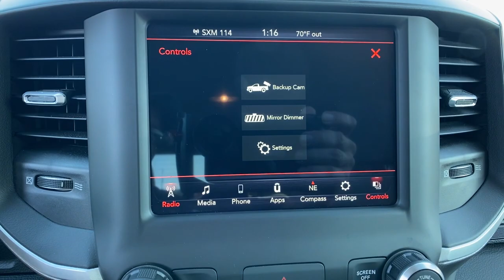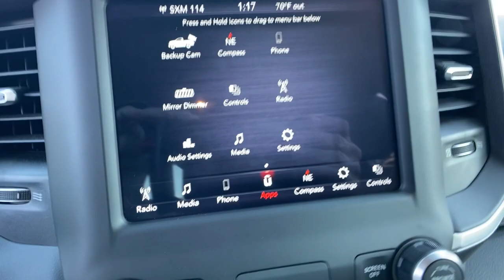2020 Ram 1500 Orlando, Deltona, Sanford, Oviedo, Winter Park, FL LN191578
Granite Crystal Metallic Clearcoat Used 2020 Ram 1500 Big Horn available in 750 Towne Center Blvd., Sanford, Florida at CDJR of Seminole County. Servicing the Orlando, Deltona, Sanford, Oviedo, Winter Park, FL area.

CARFAX One-Owner. Clean CARFAX. Certified. Granite Crystal Metallic Clearcoat 2020 Ram 1500 Big Horn/Lone Star RWD 8-Speed Automatic HEMI 5.7L V8 Multi Displacement VVT Local Trade, One Owner, All used cars have cosmetic blemishes- price reflects issues - sold as is with all faults, MOPAR CERTIFIED - 7 YEAR 100K WARRANTY P/T APPLIED, We protect our vehicles with paint protection and anti theft devices., CLEAN CARFAX, 48V Belt Starter Generator, Alloy wheels, Anti-Spin Differential Rear Axle, Auto-Dimming Rear-View Mirror, Big Horn Badge, Big Horn IP Badge, Big Horn Level 1 Equipment Group, Black Premium Power Mirrors, Class IV Receiver Hitch, Cluster 3.5 TFT Color Display, Foam Bottle Insert (Door Trim Panel), Glove Box Lamp, ParkView Rear Back-Up Camera, Power 4-Way Driver Lumbar Adjust, Power 8-Way Driver Seat, Power Adjustable Pedals, Quick Order Package 24Z Big Horn (DISC), Radio: Uconnect 4 w/8.4 Display, Rear Dome w/On/Off Switch Lamp, Rear Power Sliding Window, Rear Window Defroster, SiriusXM Satellite Radio, Sun Visors w/Illuminated Vanity Mirrors, Universal Garage Door Opener, Wheels: 18 x 8 Cast-Aluminum Painted.All used cars have cosmetic blemishes- price reflects issues - sold as is with all faults. Recent Arrival! Odometer is 52474 miles below market average!FCA US LLC Certified Pre-Owned Details:* 125 Point Inspection* Roadside Assistance* Limited Warranty: 3 Month/3,000 Mile (whichever comes first) after new car warranty expires or from certified purchase date* Powertrain Limited Warranty: 84 Month/100,000 Mile (whichever comes first) from original in-service date* Warranty Deductible: $100* Transferable Warranty* Vehicle History* Includes First Day Rental, Car Rental Allowance, and Trip Interruption Benefits. SiriusXM 3 month trial subscription.Vehicle pricing includes all offers and incentives. Sales tax, registration fees, dealer installed options, reconditioning costs, and $999 dealer fee not included in all vehicle prices shown and must be paid by the purchaser. While great effort is made to ensure the accuracy of the information on this site, errors do occur so please verify information with a customer service rep.